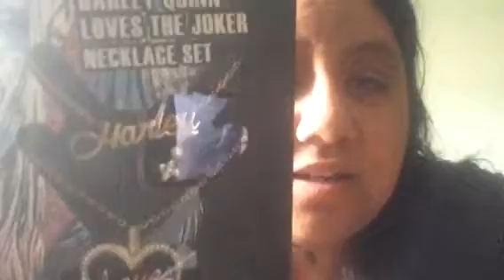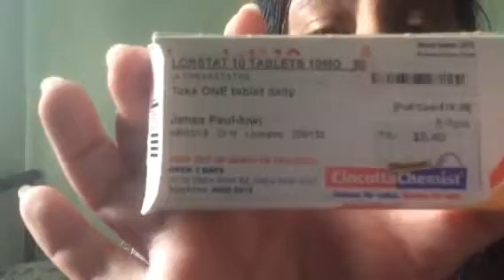My update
Just saying thanks and also speaking of being diabetic type 2.